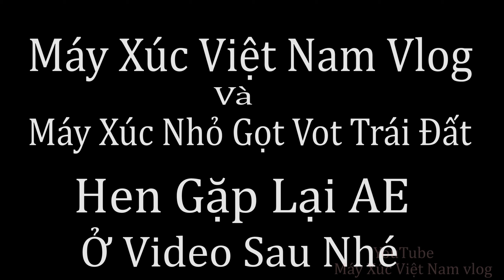Máy Xúc Phá Nhà Bệp Tập 1. Phá Nhà Bếp Gạch Sỉ Vữa Vôi Tường 10cm Dọn SỈ Đắp Đường Cho Xe Vào Chở